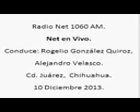2 Net en Vivo; Radio Net 1060am, 10 de Diciembre de 213